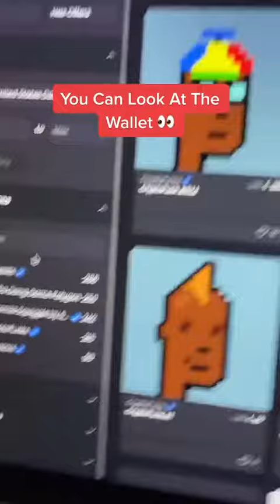Unknown has over $200 Million in NFTs